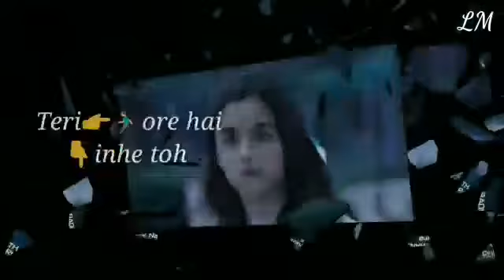Roke na ruke naina song😘 whatsapp video song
👇To Download Above Status 👇

👍Like if you Loved It
📝Comment For Your Favorite Song

✨👇More WhatsApp / Instagram  Status Video's 🎵

 ⬜ Help Me Get 1000 Sub's

🔔Press bell Icon in order to get informed Early📲